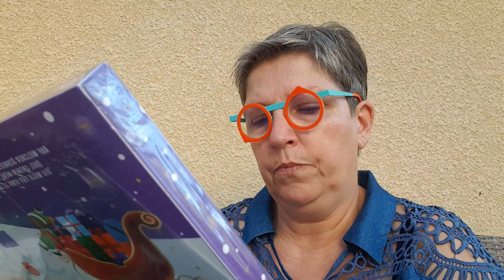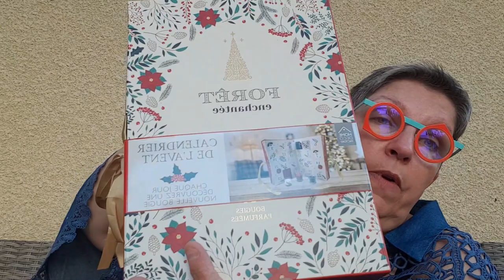Haul NOZ et stokomani ( j'ai fais cramer la CB ) des pépites !!!!!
Voilà mes achats et pépites trouvées à stokomani

un petit coucou je vous partage une très belle marques de parfums et de bijoux.

Pour the washi tape shop

pour une belle montre connecter ( cadeaux de Noël )

je vous met le lien pour commander chez craftelier
cela me permet de cumuler des euros pour vous faire de belles créas